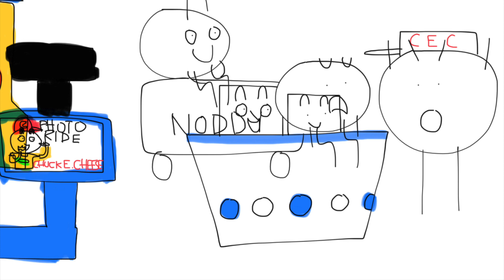Junior rides Tea Cup Ride at Chuck E. Cheese’s at Escondido CA and Gets Grounded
Junior leaves the house at 10:30 AM and he goes to Chuck E. Cheese’s at Escondido CA, and he checks the TVs at the Showroom, and he rides Tea Cup Ride, and yes, he got in trouble for riding Tea Cup Ride and Chuck E. Cheese Employee calls his dad, so he got grounded and trouble.